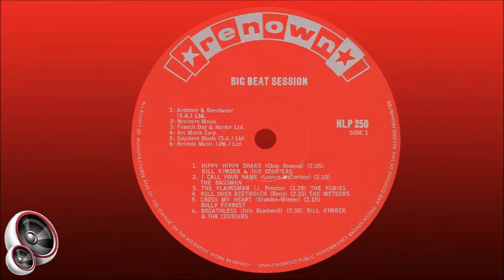The Furies - The plainsman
South African band of the early 1960s. Members:

1. Hank Squires - guitar, vocals
2. Melwyn Goldin - guitar, bass
3. Alan Goldin - guitar
4. Clive Calder - bass, guitar, vocals
5. Vic Fuchs - drums

This song is from the compilation album "Big Beat Session", released in 1964.